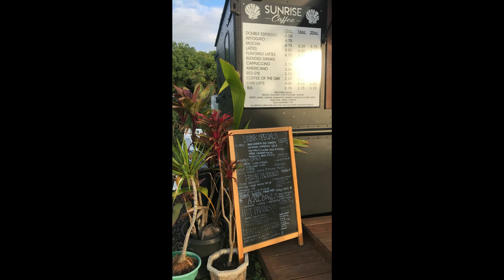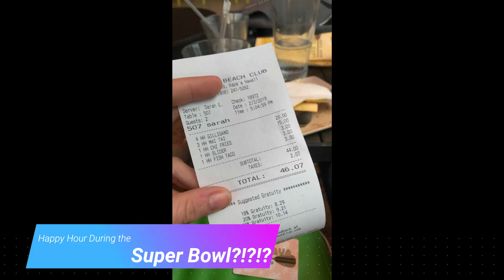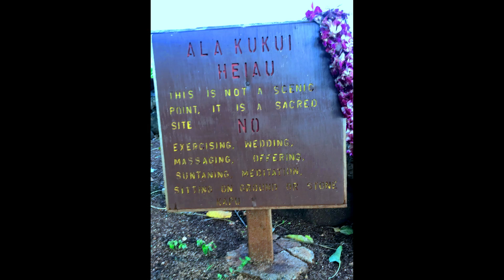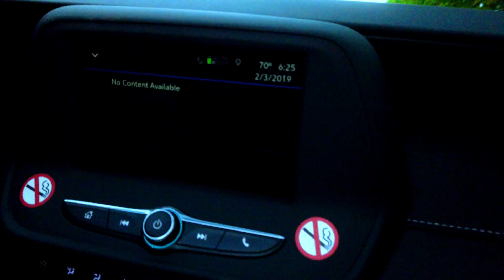kauai day 2 2019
super bowl and mountain tubing